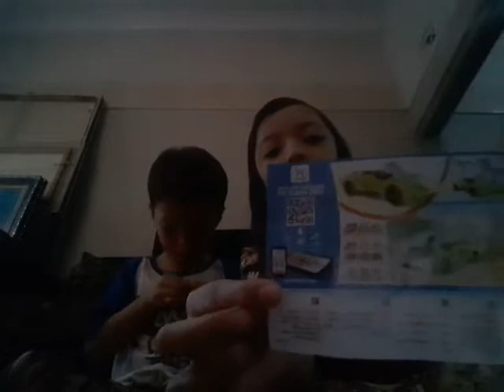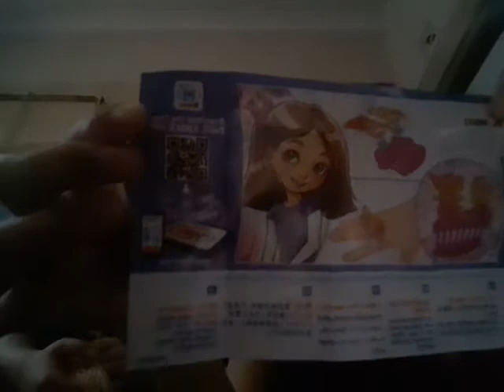Kinder joy I & U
Indi dan prabu bermain kinder joy